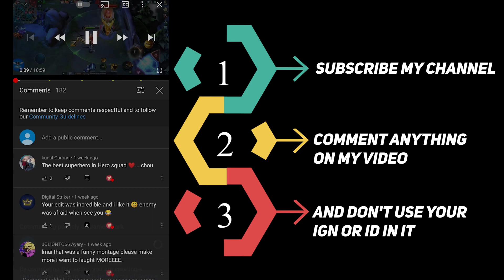NERF SILVANNA PLSSSSSSSSSSSSSSSSSSSSSSSSSSSSSSSSSSSSSSSSSSSSSSSSSSSSSSSSSSSSSSSSSSSSSSSSSSSSSSSSSSSS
Enjoy this amazing gameplay of buffed Silvanna!